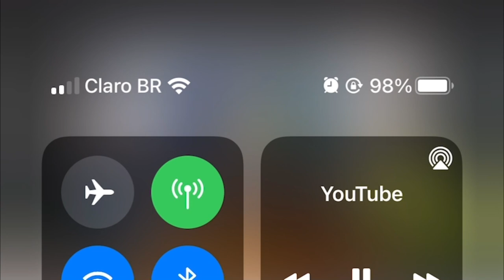ELE ABRIU A BOCA E FALOU TUDO . ELOI OLIVEIRA E SUA MÃE, PASTOR JUNIOR TROVÃO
Cortes especiais desse lindo podcast abre a boca profeta que é dirigido pelo nosso amigo pastor Junior Trovao . Você bem legal e divertido essa entrevista com o Brigadeirao do azeite e sua mãe .